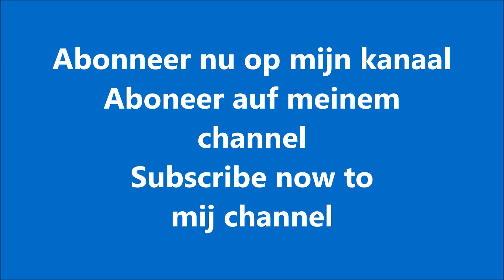Claas Axion 820|Fella Triple|Gras maaien|Lagerweij|Mowing grass|Gras mähen|Renswoude|2018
Loonbedrijf/ Contractor Lagerweij uit Renswoude (The Netherlands/ Nederland) aan het gras maaien/ mowing grass/ gras mähen met een Claas Axion 820 met Fella Triple maaiers

Landbouw/Agriculture/Landwirtschaft 2018